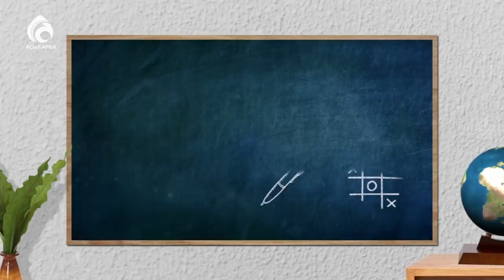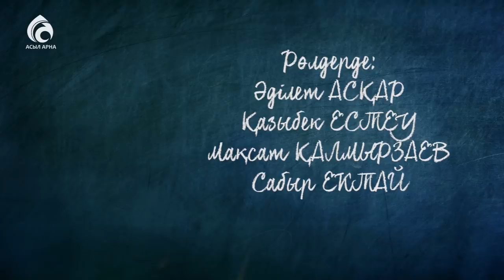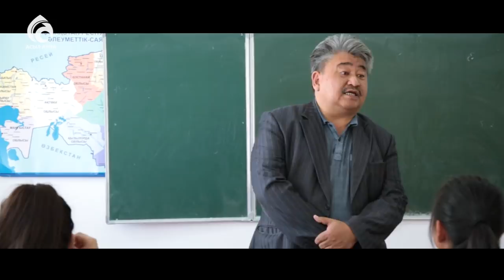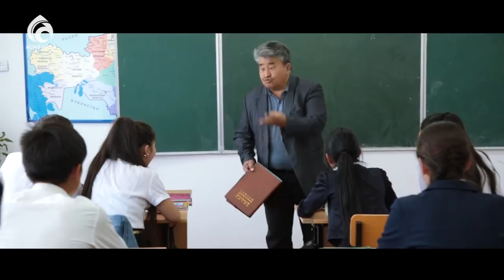Сабақтан кешігу \ Қалақай \ Асыл арна